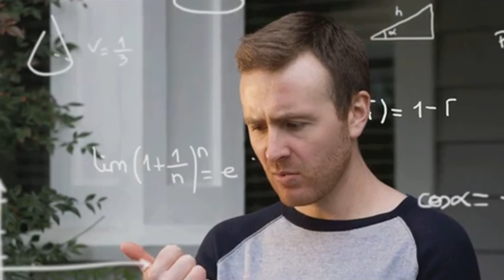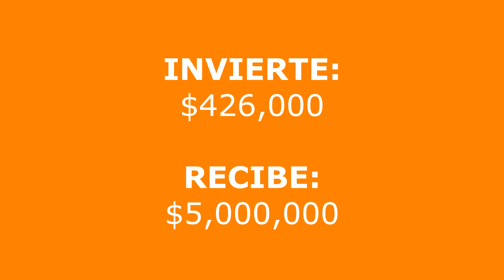Si no soy yo, puede ser mi pareja | Pensión modalidad 40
¿CÓMO CONTACTAR A PENSIÓN A LA MEDIDA?👇
☎ Teléfono único de atención : 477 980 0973 (León, Guanajuato).
🕙Horario de atención de lunes a viernes.
🟠 09:00 am a 2:00 pm
🟠 3:00 pm a 6:00 pm
🕙Horario de atención sábados
🟠 09:00 am a 2:00 pm
(Hora centro de México)